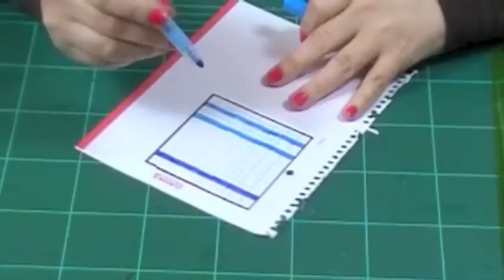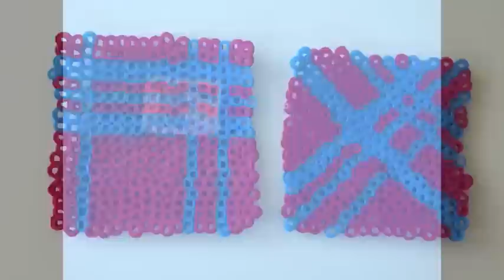Posavasos con pajitas : Falsos Hama Beads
Fabrica tus propios posavasos personalizados con pajitas o cañitas de refresco. ¡Puedes sustituir los hama beads por pajitas!

*** En ¡Hoy no hay cole! encontrarás recursos e inspiración para que la vida con niños sea... ¡más fácil!

Ideas, consejos y tutoriales de ocio, educación y tiempo libre con niños. Te enseñamos cómo hacer manualidades fáciles para niños, ideas para decorar fiestas y cumpleaños, cómo hacer tartas de cumpleaños fáciles y originales, repostería creativa, actividades para niños, consejos para padres sobre el cuidado infantil... ***